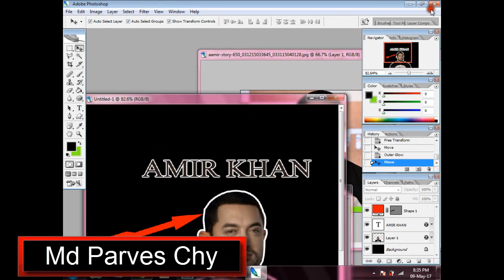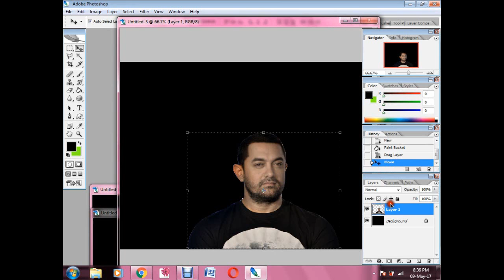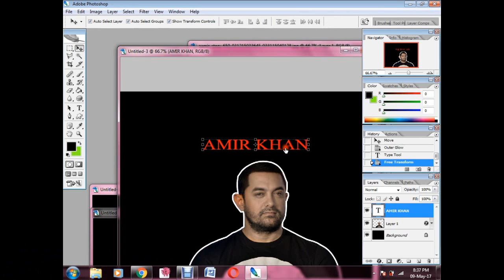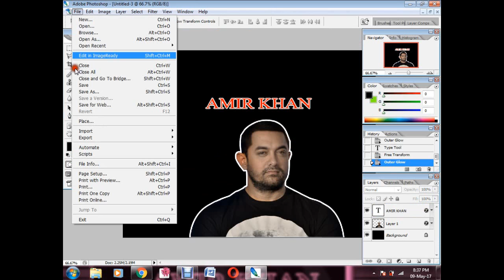Photoshop Tutorial | How to Outline a Picture in Photoshop EASILY